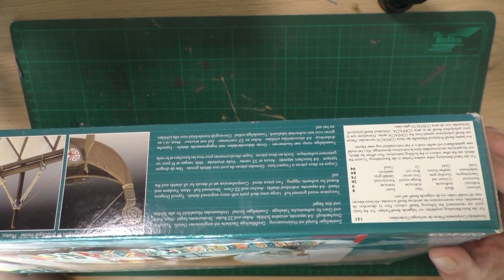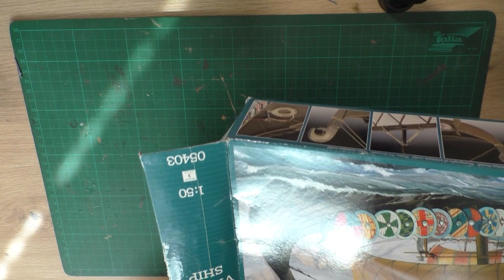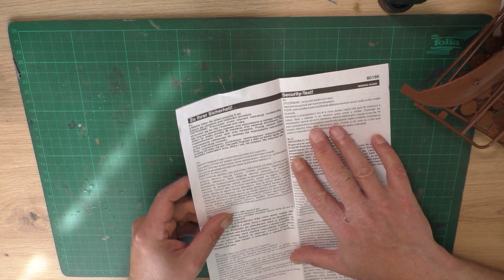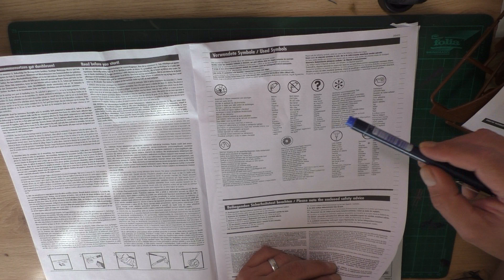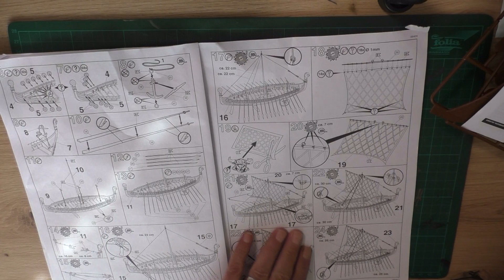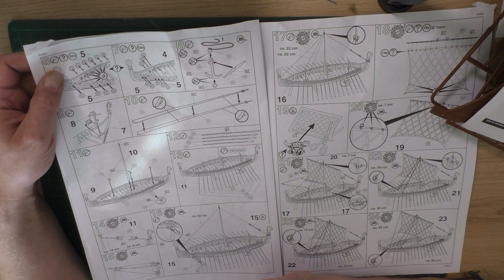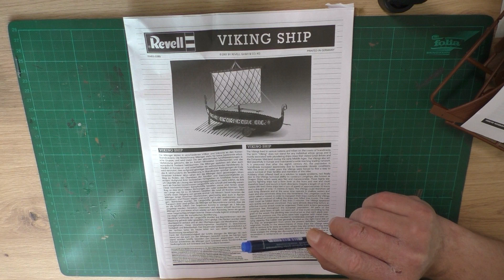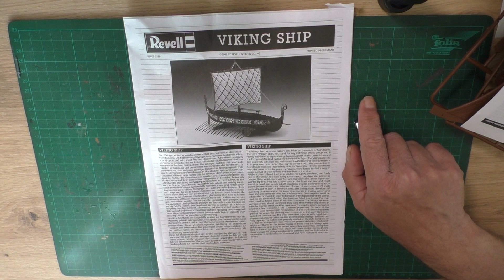SAGA Wikinger Schiff unboxing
Servus
In unserem heutigen Video stellen wir Euch mal das Wikinger Schiff von Revell vor. Ein tolles Modell aus Kunststoff welches leicht zu bauen ist, das jeden SAGA Spieltisch bereichert.
Jeder, der bei unserem SAGA Projekt teilhaben will ist gerne gesehen und vielleicht ist es leichter den Weg gemeinsam zu bestreiten.
Dieses und folgende Videos können wir Dank der Unterstützung von Walter von Silent Night Games für euch machen.
Hier der Link zur Webseite:
Dazu gibt es etwas besonderes für Euch, nämlich einen tollen Rabatt
Für SAGA Bücher 10%
Für SAGA Miniaturen 15%
(Diesen bitte bei Bestellungen angeben)

Oder auf Discord, hier kommst du zu uns und findest auch unsere Spieltermine

Mehr erfahren
Mit YouTube Premium ohne Anzeigen anhören
Titel
Heaven and Hell
Interpret
Jeremy Blake
Album